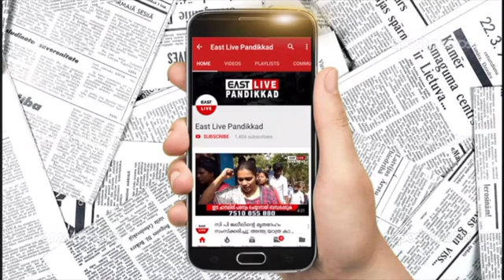പാണ്ടിക്കാട് തമ്പാനങ്ങാടി വാർഡിലെ നവീകരിച്ച റോഡുകൾ നാടിന് സമർപ്പിച്ചു